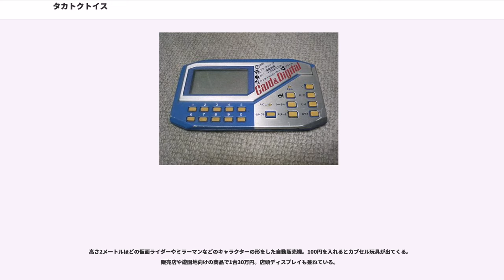タカトクトイス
株式会社タカトクトイスは、かつて存在していた日本の玩具メーカーである。

本社は東京都台東区蔵前にあった。しかし1984年5月25日に1回目の不渡り手形を出し事業停止、負債総額は約30億円にのぼる。これにより会社は解散となった（実質的な倒産）。

母体は1917年創業の高徳商店。創業者の高木得治郎の名前からとったものだが、「高得」では「高く売って得をする」ということになり好ましくないので「高徳」になったとのこと。1953年に法人組織になり高徳玩具株式会社に改める。後に高徳商事、タカトク、タカトクトイスと社名を改める。

日本初の玩具化されたテレビキャラクターとされている赤胴鈴之助で、既にキャラクター玩具を売り出しており、その後も『鉄腕アトム』『鉄人28号』『ウルトラマン』『サンダーバード』などヒットキャラクターの商品化を次々に手掛けた。現在の日本最大のキャラクター玩具販売会社であるバンダイの二代目社長、山科誠もキャラクター玩具ではバンダイよりタカトクが「先発メーカー」と認めている。

当時キャラクター玩具はマスコミ玩具と呼ばれていたが、この「マスコミ玩具」という言葉を一般化する前から使用しており（一般化したのは昭和40年代）、1960年（昭和35年）頃の『東京玩具商報』掲載の広告に「高徳のマスコミ玩具」という表現がみられる。

『仮面ライダー』でもバンダイの子会社:ポピーより先に商品化権を取得するが、後の仮面ライダーシリーズではポピーの方が多く商品化していく。そして東映は、仮面ライダーの回転変身ベルトの大ヒットで収益に大きな貢献をしたポピーに、同シリーズの独占商品化権を与えた。仮面ライダーに限らず以降の東映作品はポピーに優先的に商品化権が与えられるようになる。特撮・アニメの業界で大きなシェアを握っていた東映作品の商品化がままならなくなったのはタカトクにとって手痛い損失となった。

この様な要因から、経営の内実は悪化の一途を辿っていった。倒産直前もなおキャラクター玩具市場で業界3位の売上規模だったものの、作品ごとの成功不成功の落差が著しく、トータルで見た場合には極度に悪化していた利益率の改善ができないまま、1984年5月に経営破綻した。タカトクにとっての致命傷は1983年にスポンサーとなった『超時空世紀オーガス』『イタダキマン』『銀河疾風サスライガー』の玩具販売が悉く不振に終わったことであった。特に『イタダキマン』や『サスライガー』は不振のために放映期間が短縮され、それぞれのアニメシリーズの最終作ともなっている。『イタダキマン』では制作現場に様々な混乱が発生し、低迷に追い打ちを掛ける事態になってしまったのはタカトクにとっても不運だった。また、倒産時にスポンサーをしていた『超攻速ガルビオン』はタカトク倒産が直接の要因となって22話の終了をもって中途打ち切りになり、同作を制作していた国際映画社も経営危機に陥り、翌1985年に倒産している。

タカトク倒産・解散の際、同社製品の金型が債権者を通じて同業他社へと流出した。またタカトクは商品企画までは行っていたものの実際の製造は全製品・全工程を外注委託していたファブレスメーカーであり、製造委託先の中でも大口取引先だった株式会社マツシロが連鎖倒産した。マツシロは紆余曲折を経て株式会社バンダイが傘下に収める形で新会社の株式会社ユニックスとして再建され、ユニックスの製品はバンダイブランドで発売されることになった。

前年のキャラクター玩具中堅のクローバーの倒産もあり、タカトク倒産後のキャラクター玩具市場は1位のバンダイと2位のタカラへと寡占化が進んだ。

タカトクから発売された合金玩具の総称（ただしパッケージには「合金」とだけ記載されることが多い）。当初は「Zシリーズ」と呼ばれた。「Z」とは亜鉛の元素記号「Zn」から来ている。Z合金で発売されたテレビキャラクター商品を「Zキャラクター」と呼称することもある。

シリーズを通して最大のスポンサーだった。主人公のメカを中心に商品化された。特に、ヤッターマンのものは大ヒットを記録、タカトクが名前の由来となったキャラクター（高田徳兵衛、ガンちゃんの父）も登場し、リメイク劇場版にも登場している。

ウルトラマンレオのMAC基地やマッキー、破裏拳ポリマーのポリマーマシン、コンドールマンの「マッハコンドル」、超スーパーカー ...